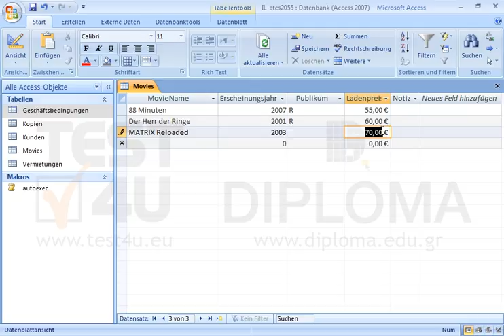Löschen Sie die Inhalte der Felder Publikum und Ladenpreis des Datensatzes, dessen Feld...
Löschen Sie die Inhalte der Felder Publikum und Ladenpreis des Datensatzes, dessen Feld MovieName den Wert MATRIX Reloaded hat. Speichern Sie den Datensatz. Möchten Sie mehr. Laden Sie das TEST4U demo herunter